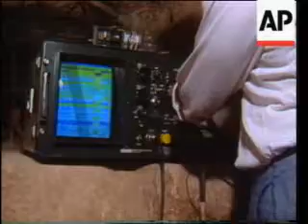Japanese scientists using scanners and electromagnetic waves on the Great Pyramid of Cheops think th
(10 Feb 1987) FE CAS      CAIRO: Japanese scientists using scanners and electromagnetic
10028714    waves on the Great Pyramid of Cheops think they have found
1"VT+BVU    signs of at least one previously undiscovered tunnel leading
            to cavities which have never been excavated.

                                           DATE SHOT: RECENT (JAN-FEB 87)

            Ex VID(Engl comm+Jap sp)   WTN    1.09mins

                                              T/I: 22:30